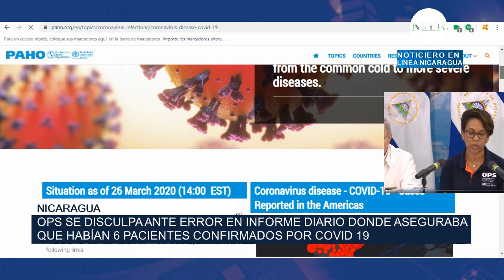OPS se disculpa tras error en datos sobre cifras de coronavirus en Nicaragua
En conferencia de prensa una representante de la Organización Panamericana de Salud, se disculpo con el gobierno del régimen de Daniel Ortega y Rosario Murillo, por error en el informe diario publicado en su sitio web.

Noticiero en Linea confirmo el error en los datos:
En el informe diario: 6 casos
Mapa: 2

El error se ejecuto en el informe del día de hoy 26 de marzo.